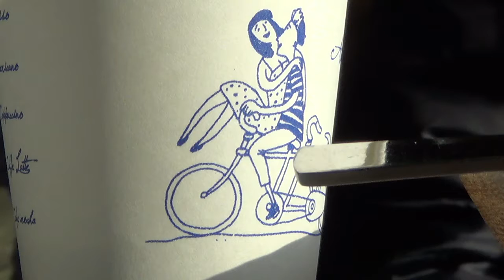[한국유통신문.com] 2016년 1월 1일 발생, 익산고속도로 교통사고 부실조사 의혹제기 인터뷰(1)-SM차주-2016년 1월 10일-구미시